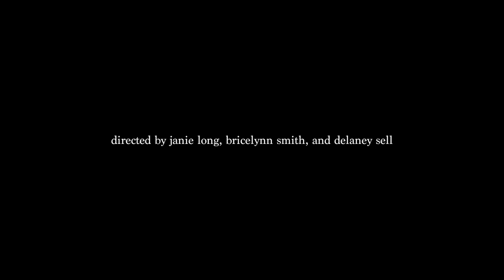We Do Care - Janie Long, Delaney Sell, Bricelynn Smith - 2022 Best PSA Nominee